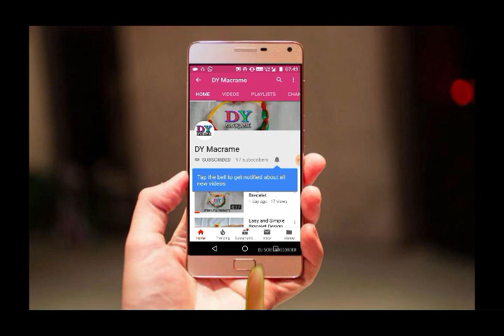macrame toran pattern | doortoran making tutorials| Macrametoran full video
Hi Friends this is Alka Pawar and today i am going to show you how to make beautiful macrame door toran in a very simple and stylish way and make your home beautiful.
Material required
Macrame
Orange colour - 8 cord length - 3 meter
Green colour  - 2 cord length - 3 meter
Red Colour - 30 cord length - 2 meter
Sky Blue Colour - 30 cord length - 2 meter
Orange Colour - 30 cord length - 2 meter
Beats
Pink Colour - 10
Green colour- 09
latkan yellow - 02
Ring
2.5 inch dia = 02
4 inch dia = 01
Scissor & Lighter

FHi dear friends i heartily welcomes you on my YouTube channel DY Macrame. I am a macrame craftier and brings beautiful

designs of macrame through this channel. In this channel you can learn all designs of macrame in simple method. Our videos are very simple and easy to learn all knots of macrame and its design. Now a days Macrame is a most topic on YouTube and internet for making DIY craft and there are several beautiful macrame designs are available on the YouTube. I am one of them who provides you different design of macrame by this channel DY Macrame (Design Your Macrame). I also request to give a thumb to our video and if you love then share with your friend so they can also learn macrame knots and design and decorate their own home with simple step and less money.Here are my beautiful design of macrame for you :-
How to make decorate your old Bangles into new Designs = Macrame Latest Jhula design =